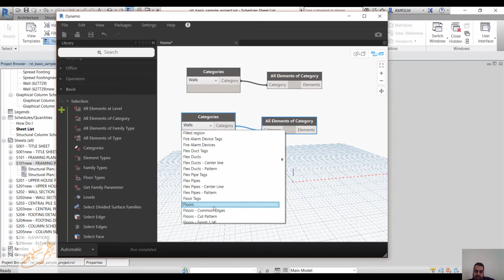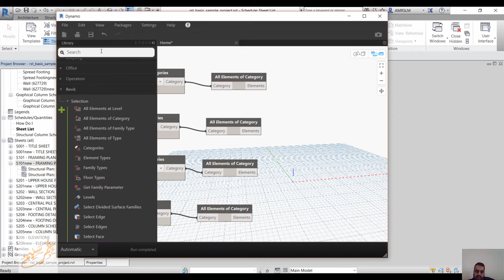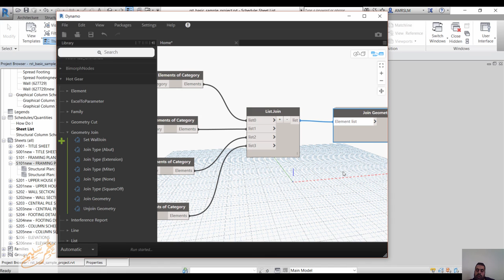join all geometry